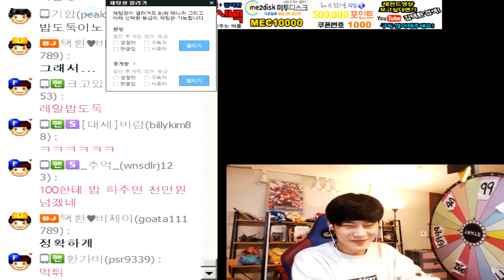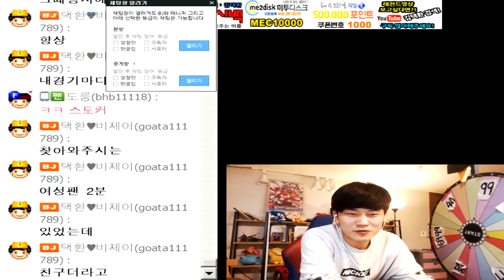[광고] [썰] 8년전 리그경기를 마치고 있었던 일 :: 그녀는 대체 나에게 왜?!│김택환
- 2018년 1월 25일 방송 -